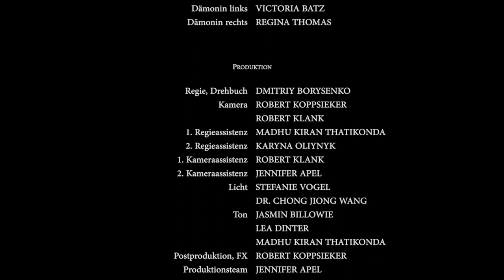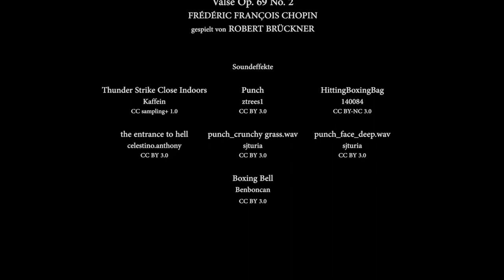Knockmatt (2019) Uni-Filmteam Magdeburg - Kurzfilm